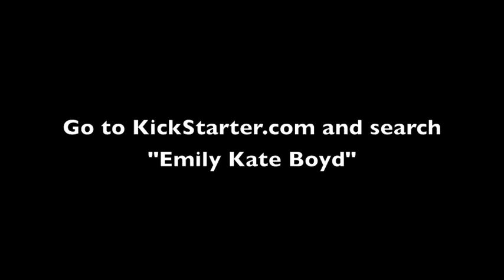"Sleeping Beauty" In the Garage with Emily and Eric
Listen to Emily Kate Boyd and Eric Tittsworth perform an original song by EKB that will be recorded this spring for Billie in the Woods's debut studio album.  With only 26 days remaining on the Kickstarter, please consider backing.